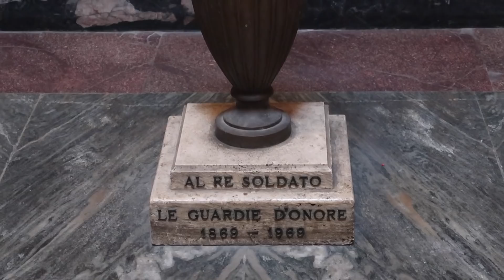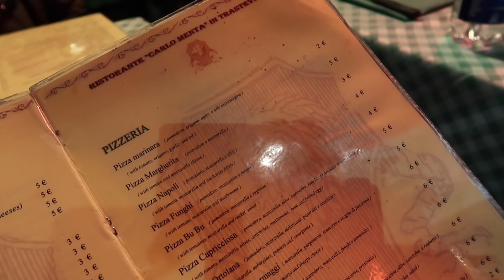VLOG 227 - VISITAMOS EL COLISEO EL PANTEON Y TRASTEVERE EN ROMA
♦ ¿Tienda de camisetas y fundas? ¡También tenemos!

✧ Nos puedes encontrar en twitter en nuestras cuentas:
✧ Instagram: anayvanevlogs , anytapopy y vaniaragon.

➳ Si quieres enviarnos cositas chachis puedes hacerlo a:

Ana Belén Gómez
Calle Alpujarra 1, local More than vapers
03202 (Elche) Alicante. España

Además de que te lo agradeceremos mucho y ayudarás a que subamos más vídeos ^^

❤ Si has llegado hasta aquí: GRACIAS =)